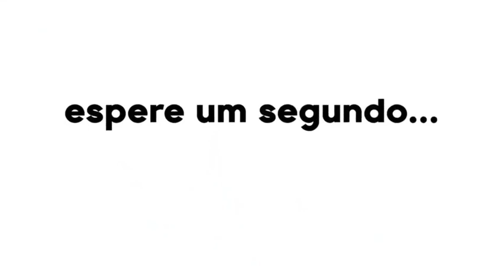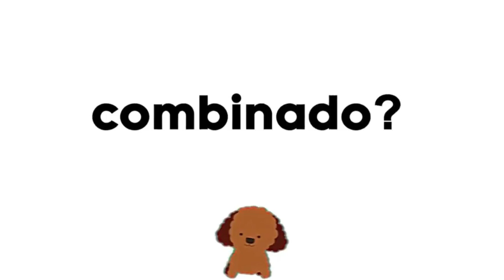COMO TIRAR CHERIO DE XIXI DE CACHORRO- 6 dicas caseiras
COMO TIRAR CHERIO DE XIXI DE CACHORRO
6 dicas de como tirar cheiro de xixi de cachorro

Nem todos os cães conseguem ser educados o suficiente para fazer xixi sempre no local correto ou fora de casa. Conheça 6 dicas de como tirar cheiro de xixi de cachorro.

Até mesmo quando os cães fazem xixi sempre no local correto, se esse lugar ficar dentro de casa não tem jeito, o cheirinho de xixi fica e acaba tomando conta do ambiente.

Infelizmente, o cheiro do xixi é bem forte e nem sempre os produtos de limpeza comuns conseguem tirar esse odor do ambiente completamente. Pensando em ajudar nessa tarefa, o CANAL ZANA DICAS PET reuniu algumas dicas para te ajudar a tirar o cheiro de xixi de cachorro da casa.

1 – Panos de chão separados.
Separe os panos de chão que for usar para limpar as sujeiras do seu cão. Nunca use os mesmos panos que limpa os xixis para limpar o resto da casa, pois sem saber, você pode acabar espalhando mais o cheiro, já que o odor de xixi é forte e pode impregnar até mesmo nos panos.

2 – Enxugue o xixi com papel antes de passar um pano.
O ideal é que você seque o xixi completamente com papel toalha ou papel higiênico antes de passar um pano no local. Isso evita que o pano absorva muito xixi e acabe ficando com o cheiro forte também.

3 – Lave o local com sal.

Após secar o xixi, jogue água e puxe com o rodo e em seguida jogue sal fino de cozinha no local e esfregue com uma vassoura. A quantidade de sal vai depender do tamanho da área que você vai limpar, mas o indicado é não economizar no sal.
 Deixe o sal agir por 20 minutos e depois retire com água e detergente. Para finalizar, você pode passar algum produto para pisos com o aroma de sua preferência.

4 – Vinagre branco.

O vinagre é um ótimo aliado para ajudar a eliminar o cheiro de urina de animal. Basta derramar o líquido onde estava o xixi e deixar agir por cerca de 20 a 30 minutos. Depois é só limpar com um pano e passar um desinfetante com o aroma do seu gosto.

5 – Vinagre com bicarbonato

A mistura feita com dois copos de vinagre branco, dois copos de água morna e 4 colheres de bicarbonato também é ótima para retirar o cheiro de xixi, pois o bicarbonato de sódio ajuda a neutralizar os odores orgânicos. Após secar a urina, derrame um pouco da mistura no local (se conseguir colocar a mistura em um recipiente com spray vai te ajudar bastante) e depois seque normalmente com um pano.

6 – Suco de limão com bicarbonato

Outra mistura que também vai afastar o cheiro de urina é a feita com meio copo de suco de limão, dois copos de água e meio copo de bicarbonato de sódio. Seque o xixi, depois aplique a mistura no local e limpe com um pano.
COMO TIRAR CHERIO DE XIXI
TIRAR CHERIO DE XIXI DE CACHORRO
XIXI DE CACHORRO
DICAS CASEIRAS PARA TIRAR XIXI CHEIRO DE XIXI DE CACHORRO
XIXI DE CACHORRO DICAS DE COMO TIRAR O CHEIRO